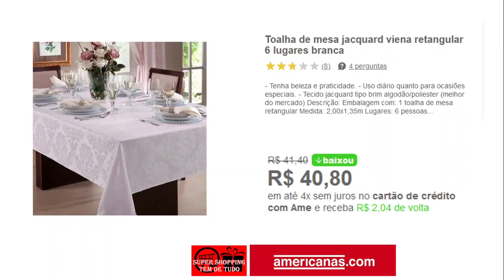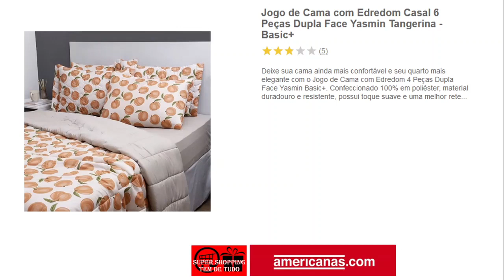Promoção Aniversário AMERICANAS Pesquisa de Preço Ofertas do Dia Variedades Desconto Cama Mesa Banho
Encontre os produtos apresentados no vídeo clicando no link abaixo:
Tenha acesso as melhores promoções do site através do link acima.

ATENÇÃO:
Os preços apresentados no vídeo podem sofrer alteração a qualquer momento e são de total responsabilidade das “AMERICANAS.COM”

Vídeos diários das melhores ofertas do dia das lojas online: Americanas, Shoptime e Submarino:

Super Shopping Tem de Tudo, seu canal de variedades no YouTube

“Super Shopping Tem de Tudo” faz parte do projeto Direto da Sala, acesse:

Direto da Sala - Ramon do Couto